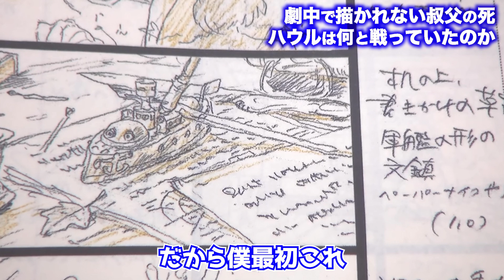【コレ知っとかないとストーリーが意味不明】ハウルが戦争に行くのは○○のため【岡田斗司夫切り抜き】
元動画
【UG# 243】『ハウルの動く城』徹底解説 第1回後編 ～ ストーリーを裏側から読み解く 4月はジブリ特集④